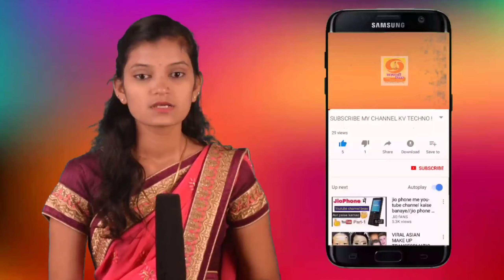Vaibhavwadi/अष्टपैलू बहुआयामी 'व्यक्तीमत्व' समाजसेवक सुनिल नारकर यांचा वाढदिवस विशेष..!sunil Narkar